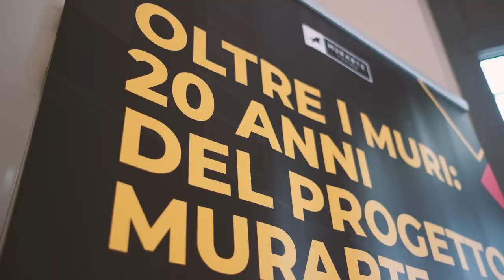Oltre i Muri: 20 anni del Progetto MurArte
Graffiti-writing, street art, creatività giovanile, immaginario urbano e politiche pubbliche tra passato e prospettive future.

MurArte, progetto di interventi strategici di design urbano che possono modificare la percezione di un territorio e migliorarne l'estetica, compie venti anni.

Il convegno, promosso dalla Città di Torino, dedica due giornate di lavoro e riflessione sui temi della street art e della creatività, e al loro ruolo nelle politiche pubbliche rivolte ai giovani.

Il convegno, si inserisce all'interno del palinsesto cittadino di eventi ed iniziative dedicate al tema del design in occasione di Torino City Of Design.

PROGRAMMA

Venerdì 4 ottobre, ore 15,00 – Open Incet, Piazza Teresa Noce 17 – sala Open Space

Introduzione ai temi e saluti istituzionali

Marco Giusta - Assessore alle Politiche Giovanili e Periferie della Città di Torino
Eleonora Artesio - Consigliera Comunale già Assessora della Città di Torino
Vincenzo Santoro - ANCI
Roberto Mastroianni - UniTO
Salvo Bitonti - Direttore Accademia Albertina di Belle Arti
Marco Ciari - Torino Creativa
Alessandro Iemulo - Torino Creativa
Gianni Limone - Assessorato alla Cultura, Torino
Associazioni di Torino MurArte (Monkey's Evolution, Il Cerchio e le Gocce)
Marco Mondino - Università di Palermo

ore 16,30:
Tavolo n°1: valori e disvalori dell'arte urbana oggi. Il ruolo di artisti e artiste, rapporto con istituzioni e mercato; festival e grandi eventi; professionismo e libera espressione.

Ruben Marchisio – Associazione Monkey’s Evolution. Torino
Riccardo Lanfranco - Associazione Il Cerchio e le Gocce, Torino
Salvatore Pope Velotti - Inward Osservatorio Nazionale sulla Creatività Urbana
Simona Gavioli - Associazione Caravan Setup, Bologna
Emanuela Caronti - Associazione Linkinart- Walk The Line, Genova
Matteo Bidini - Street Levels Gallery, Firenze
Vincenzo Costantino - Altrove Festival, Catanzaro
Riccardo Rizzo - Associazione Volantarius, Bolzano

Segue plenaria di chiusura

Dalle 15 Quercetti - Graffiti & Urban Art Convention presso Quercetti,  Corso Vigevano 25

Aperitivo buffet, Dj set, live painting presso Ass. Il Cerchio E Le Gocce, Magazzini Docks Dora, Via Valprato 68

Sabato 5 ottobre, ore 9,30 - Polo del '900, corso Valdocco 4/a – sala conferenze

Plenaria - interventi di indirizzo

Francesco Casciano - Sindaco di Collegno
Roberto Mastroianni - UniTo
Valeria Mazzesi - Comune di Ravenna - Coordinamento Tavolo Street Art Associazione GAI
Luisa Papotti - Soprintendente Archeologia, Belle Arti e Paesaggio Città Metropolitana di Torino
Luca Borriello -  Inward Osservatorio Nazionale sulla Creatività Urbana, Napoli
Luigi Vergallo - Fondazione Giangiacomo Feltrinelli
Pedro Soares Neves -  Università di Lisbona (in videoconferenza)
Mario Cerutti - Lavazza S.p.A - Toward 2030 What are you doing?

Ore 14, sala Voltoni, via del Carmine 14:
Tavolo n°2: MurArte 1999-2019 : il modello Torino; confronto con le altre Città; normative; artisti, artiste e istituzioni; sviluppi futuri.

Silvia Tarassi – staff Assessorato alla Cultura del Comune di Milano
Daniela Buonanno - Comune di Napoli
Stefania Pancini - Comune di Firenze
Valeria Mazzesi - Associazione GAI Comune di Ravenna
Comune di Collegno

Ore 14, sala conferenze, Corso Valdocco 4/a:
Tavolo n°3: Street art e neo muralismo:  conflitti di interesse in corso.  Permanenza e temporaneità. Documentare, conservare, archiviare, istituzionalizzare la street art

Edoardo Di Mauro - Associazione MAU, Torino
Germano Tagliasacchi - Fondazione Contrada Torino Onlus
Associazione Monkey’s Evolution, Torino
Associazione Il Cerchio e Le Gocce, Torino
Annarita Marocchi - Ancitel
Luca Borriello - Inward, Napoli
Luca Ciancabilla e Gian Luca Tusini - Università di Bologna, Dipartimenti delle Arti e dei Beni Culturali
Dominique Maria Scalarone – CAPuS, Università di Torino

Ore 18: Plenaria di chiusura con le restituzioni dai tavoli

Conclusioni - Assessore Marco Giusta